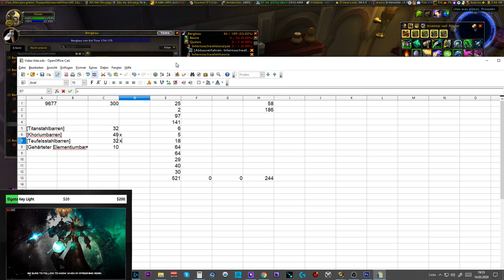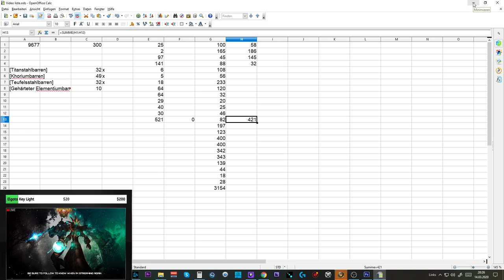Waste of Money WOW Edition #17 - extra lang ;)